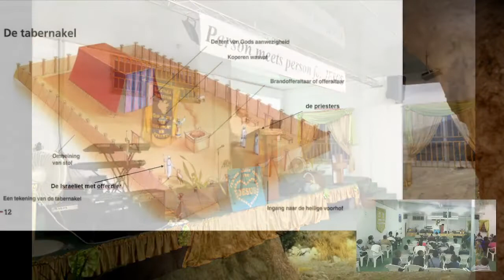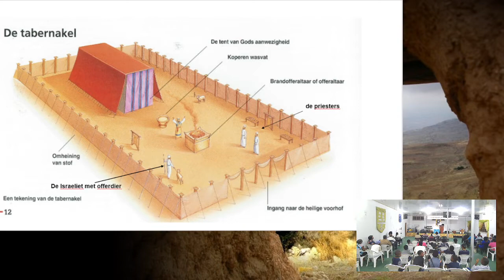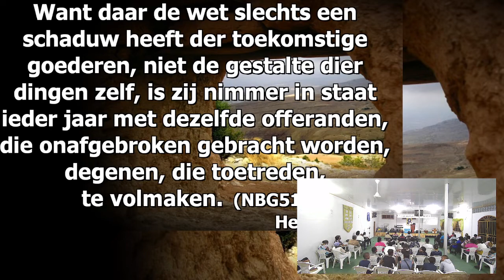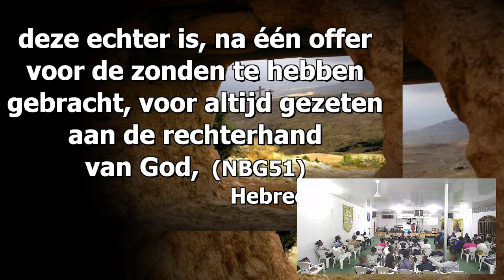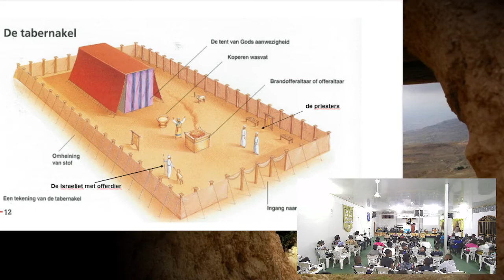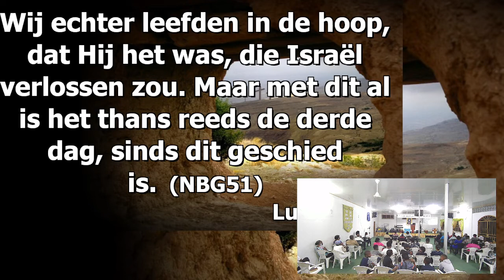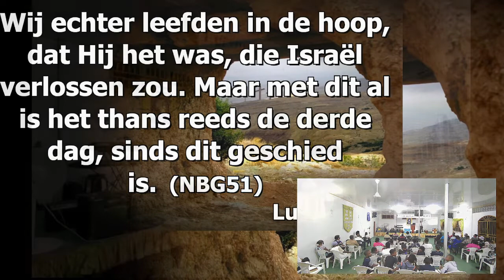1ste Paasdienst 15April 2022 (Pastor Gwendel)